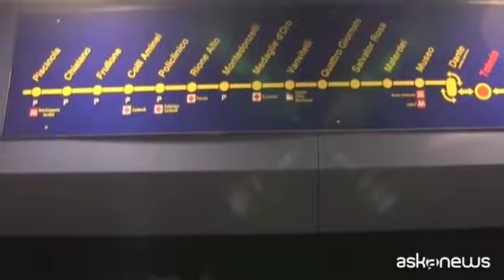L'Ocse alza le stime di crescita per l'Italia: +0,2% nel 2019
Roma, 21 nov. (askanews) - L'Ocse ha ritoccato al rialzo la previsione di crescita economica dell'Italia di quest'anno, indicando un +0,2 per cento del Pil a fronte della crescita a zero stimata lo scorso settembre. Nel suo ultimo Economic Outlook ha confermato il +0,4 per cento atteso sul 2020, mentre sul 2021 stima un +0,5 per cento. "Sul Pil è atteso un recupero molto graduale - si legge nel capitolo dedicato all'Italia - l'incertezza globale sul commercio e la debolezza della domanda esterna continueranno a pesare sulle esportazioni e sugli investimenti delle imprese".
Inoltre l'ente parigino prevede una stabilizzazione del deficit al 2,2 per cento del Pil nel 2019 e nel 2020 e una limatura al 2 per cento nel 2021, mentre il debito salirebbe al 136 per cento del Pil quest'anno, dal 134,9 per cento del 2018, e al 136,1 per cento nel 2020, per poi iniziare una moderazione a partire dal 2021, su cui è previsto al 135,6 per cento.
L'Ocse ha chiesto all'Italia una riforma del sistema fiscale di ampia portata, assieme a una "razionalizzazione" della spesa pubblica, la cancellazione di quota 100 sulle pensioni e il mantenimento del collegamento dell'età pensionabile con la speranza di vita. Servono poi miglioramenti ai servizi pubblici e riduzioni delle incombenze regolamentari, mentre vanno rafforzati i servizi di collocamento e formazione. L'Organizzazione per la cooperazione e lo sviluppo economico ha chiesto anche di eliminare i sussidi ambientali che si sono rivelati controproducenti.
Il messaggio lanciato dalla capo economista dell'Organizzazione, Laurence Boon, durante la presentazione del rapporto è stato però più generale. In Italia, ha detto, "è cruciale avere certezze" sulla direzione politica, così come "un clima positivo per gli investimenti, non solo pubblici, anche privati". Una affermazione in cui si potrebbe leggere un richiamo al caso dell'ex Ilva di Taranto con il defilarsi di ArcelorMittal dopo il venir meno dello scudo penale.